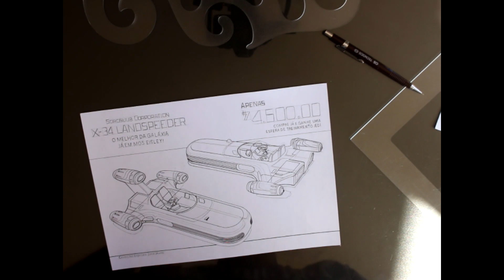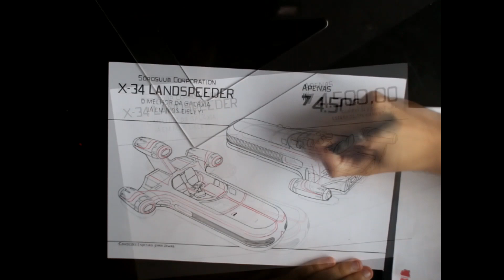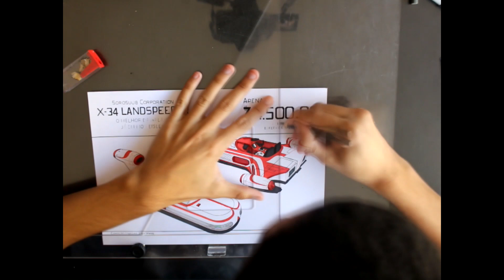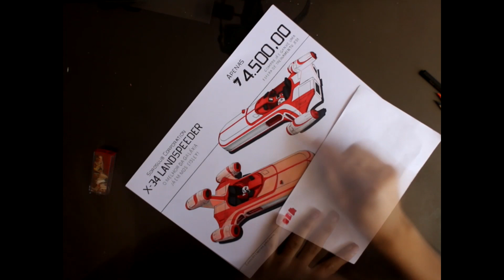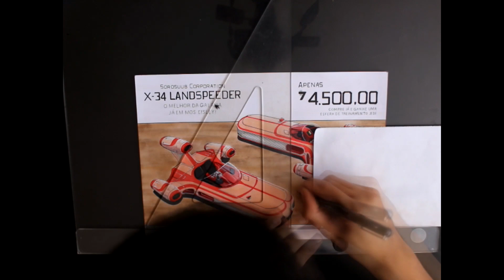DRAWING | Desenhando STAR WARS X - 34 Landspeeder ✏️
Desenho do Sorosuub X-34 Landspeeder do Star Wars Episódio I  A Ameaça Fantasma, usando Marcador, Lápis de Cor, Caneta Nanquin, Giz Pastel Seco  e Caneta Branca em Papel  Layout  180g/m² Tamanho A4 (29,7 x 21 cm), a proposta foi fazer a arte coo se fosse um anúncio do X-34 sendo 0Km. Levou cerca de 8 horas de trabalho para ser finalizado.

Drawing of a Ford Mustang Foxbody 4 Eye , using Markers, Colour pencils, Nanquin pen, Soft Pastels and White Pen on Layout Paper 180g/m² A4 size  (11.7 x 8.3 in), The idea was to make an ad of the X-34 sol as brand new. This took me around 8 hours of work to finish.